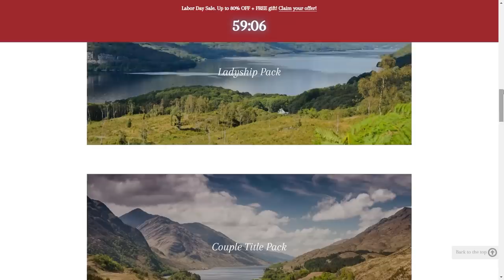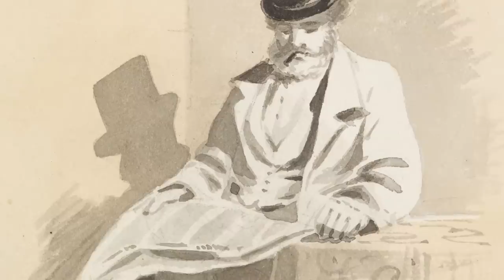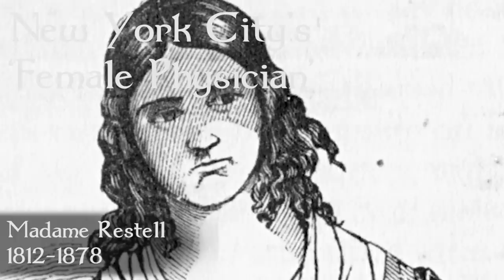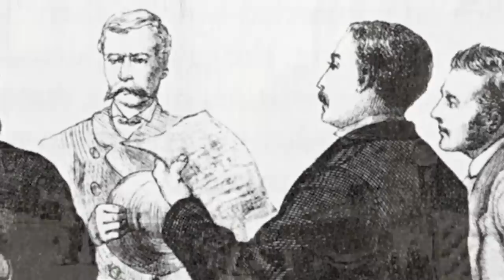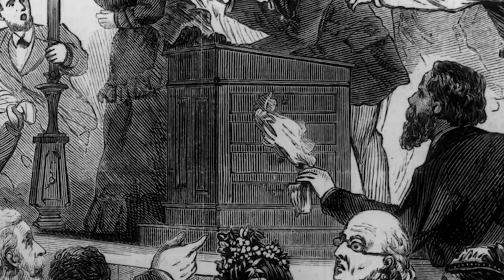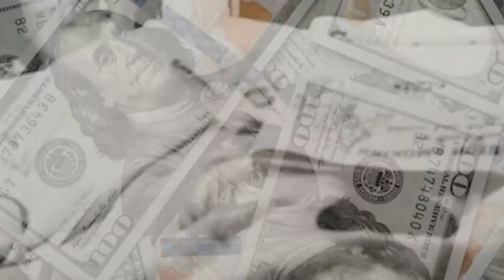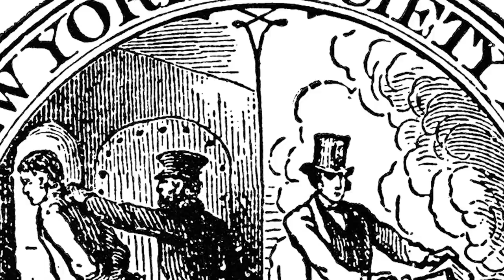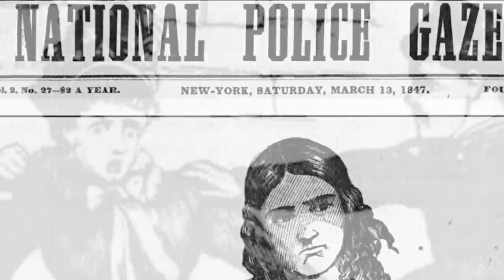The Shocking Tale of the “Wickedest Woman in New York”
Welcome to Forgotten Lives! In today's episode we are looking into the life Madame Restell, a woman dubbed as New York’s wickedest woman and who was despised by many for the fortune she had acquired on the back of her illegal activities.